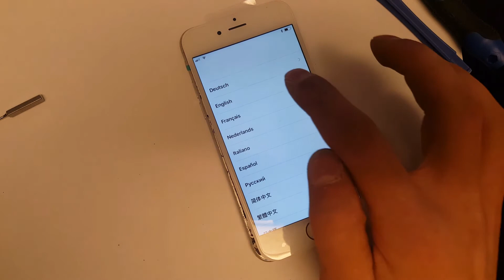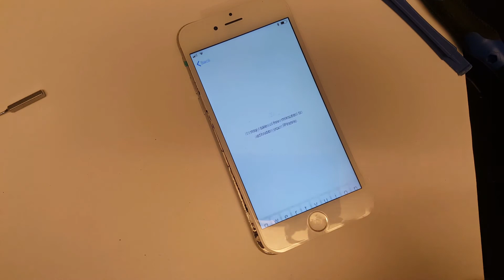iPhone 6s Screen Replacement - Display, LCD Touch Screen reinstallation